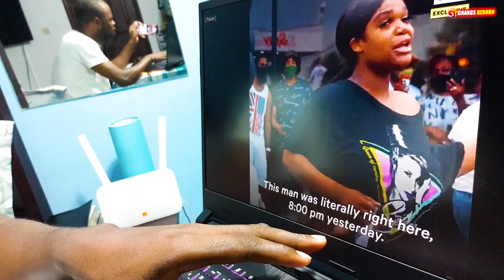VOICI LA FILLE QUI A FILMÉ GEORGE FLOYD LE JOUR DE SON DÉCÈS